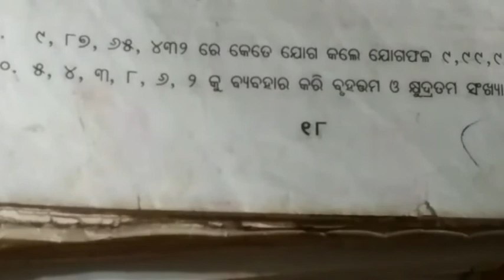ଶ୍ରେଣୀ-୫ମ/ଗଣିତ/ଅଭ୍ୟାସ କାର୍ଯ୍ୟ- ୨(କ)/ପ୍ର.ନଂ. ୫ ରୁ ୧୦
ଶ୍ରେଣୀ-୫ମ(Class-5)/ଗଣିତ(Math.)/ଅଭ୍ୟାସ କାର୍ଯ୍ୟ- ୨(କ)/ପ୍ର.ନଂ. ୫ ରୁ ୧୦।
ଶିକ୍ଷୟିତ୍ରୀ- ବିଜୟଲକ୍ଷ୍ମୀ ଅପା, ଶ୍ରୀ ଅରବିନ୍ଦ ପୂର୍ଣ୍ଣାଙ୍ଗ ଶିକ୍ଷା କେନ୍ଦ୍ର, ଦୋରଡ।